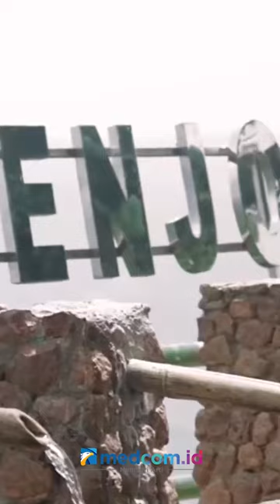MOMEN SAAT SANDIAGA UNO MENDADAK JADI ANCHOR METRO TV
Menyambut perayaan HUT ke-22 Metro TV, Menteri Pariwisata dan ekonomi Kreatif (Menparekraf) Sandiaga Salahuddin Uno secara spesial hadir di studio Metro TV untuk menjadi news anchor program Newsline, Rabu (23/11/2022).